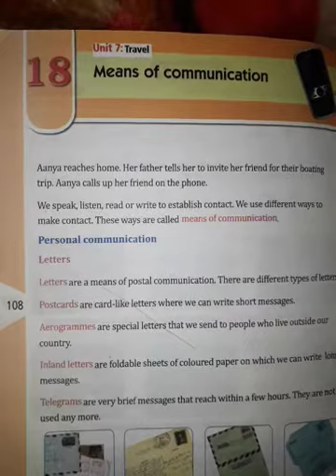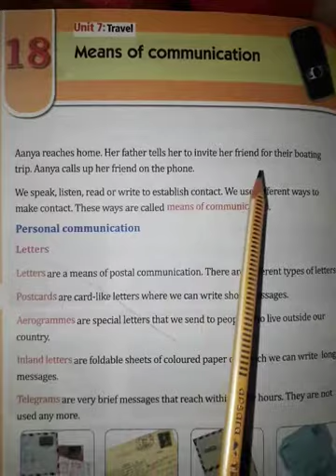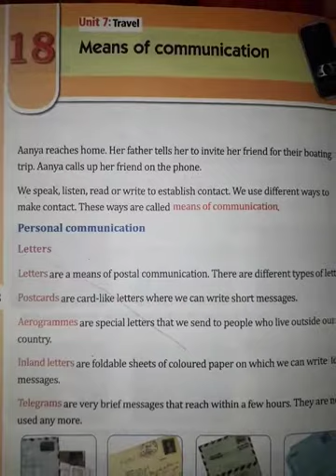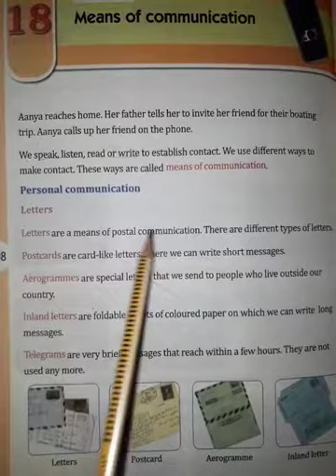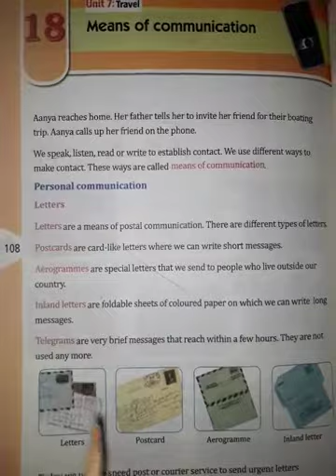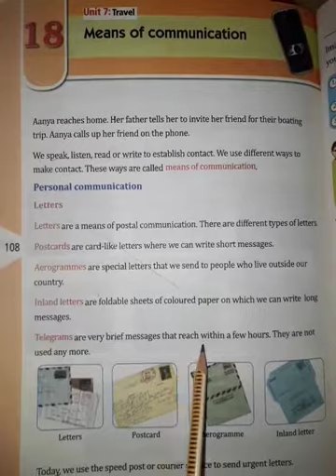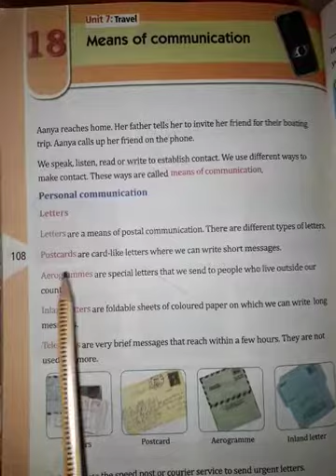Means of communication